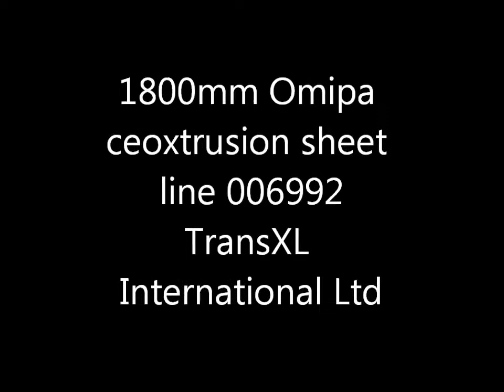Transxl 007346 Omipa walkpast